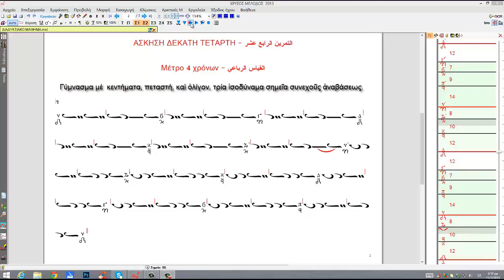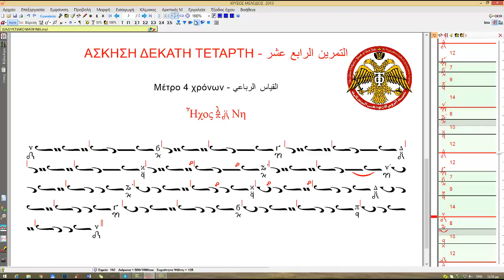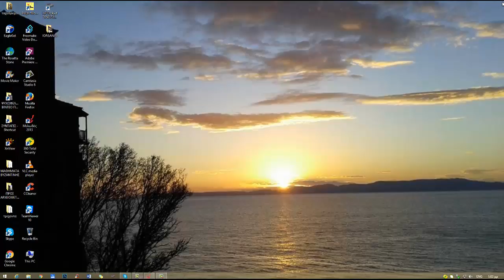B.M.14 Διαστήματα Δευτέρας - فراغ ثنائي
00:00 Εἰσαγωγή - المقدمة
00:25 Μελωδός - المؤلف الحان
02:17 Παραλλαγή - التدرج في النغمات
في هذا التمرين نستعمل الطرزات(كنديمتا) والنفخة(بتستي)، والقليل (اوليغن) مع القياس